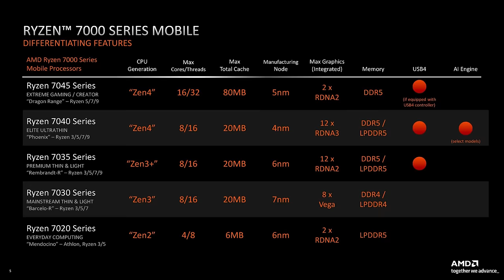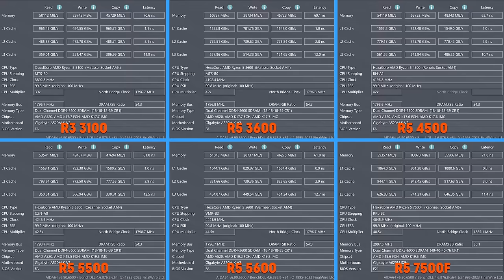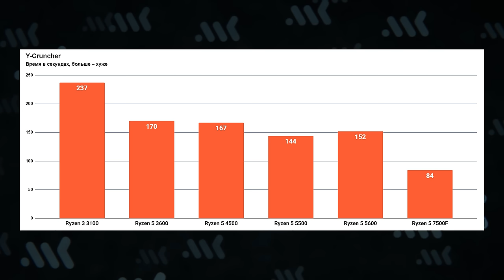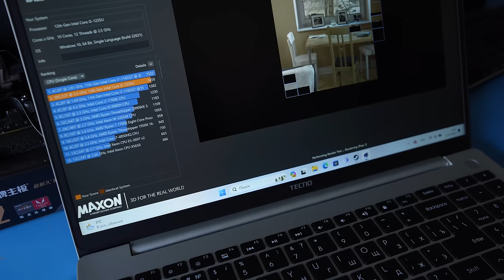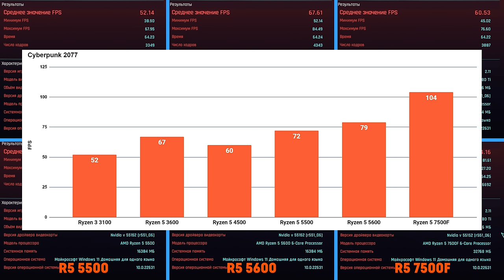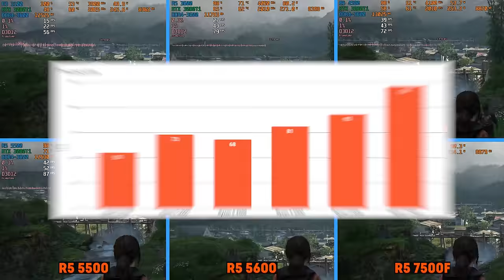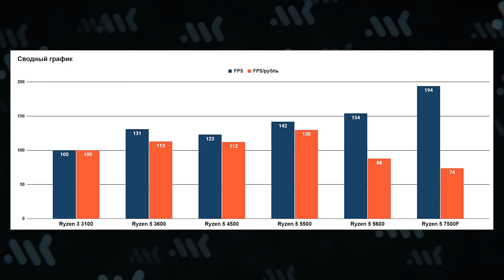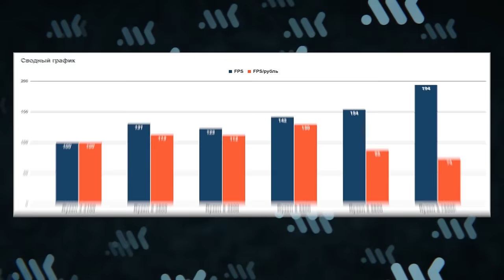Выбираем лучший Ryzen | Тест процессоров на AM4 и AM5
Закажите бесплатную дебетовую Альфа-Карту. Переводы без комиссии в любой банк, любым способом и кэшбэк до 100% за покупки каждый месяц.

Реклама. Рекламодатель АО "АЛЬФА-БАНК", ген. лицензия ЦБ РФ №1326 от 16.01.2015 г. ИНН 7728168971 erid: 2VtzqvzeDa1

Самый масштабный тест процессоров на канале. Кто быстрее и выгоднее – Ryzen 3 3100, Ryzen 5 3600, Ryzen 5 4500, Ryzen 5 5500, Ryzen 5 5600 или Ryzen 5 7500F? Три архитектуры Zen, два сокета AM4 и AM5 и две недорогие платы на чипсетах A520 и A620. Можно ли брать Ryzen 3000? На что способны 4 ядра? Что важнее, кэш или ОЗУ? Получится ли сэкономить на материнской плате? Отвечаем на самые актуальные вопросы по народным Ryzen.

00:00 – Вступление МК
00:51 – Процессоры Ryzen
02:55 – Платы A520 и A620
03:55 – Тесты в рабочих задачах
09:21 – Нагрев и температуры
13:15 – Тесты в играх
18:25 – Выводы рабочие задачи
21:48 – Выводы игры